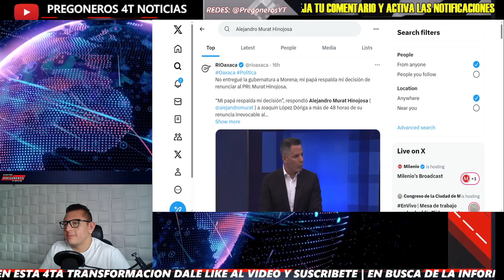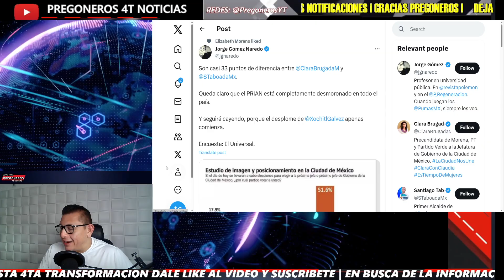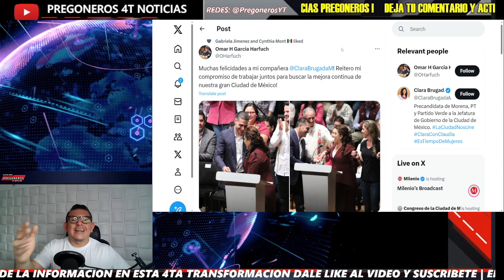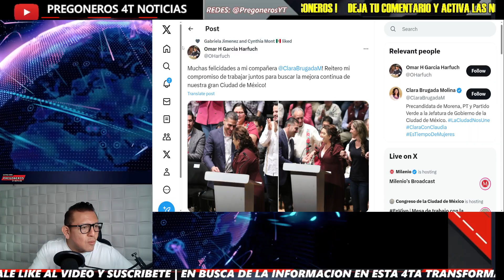¡SE DESCONTROLA DORIGA! ¡LO REGAÑA COMO SI FUERA SU PAPÁ!